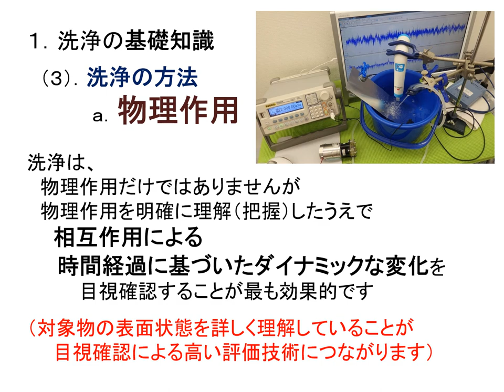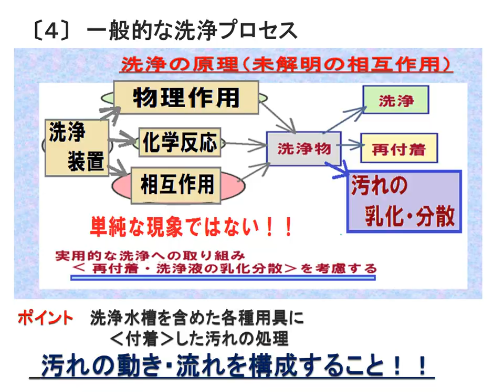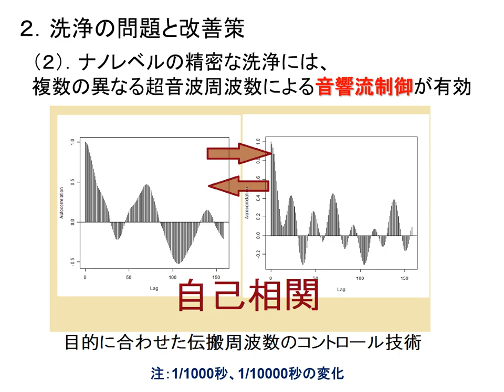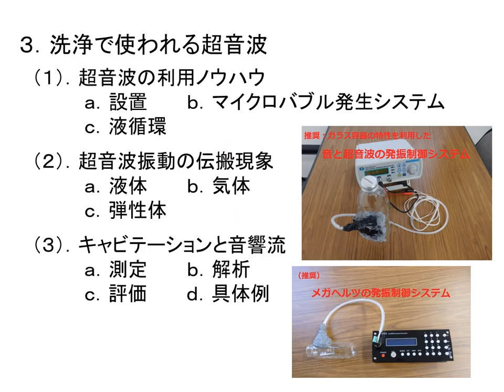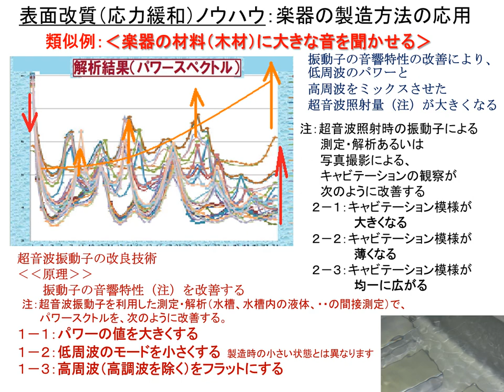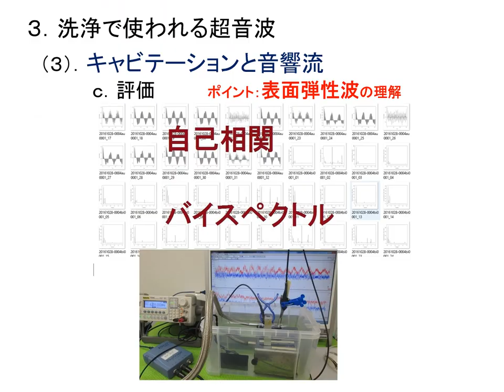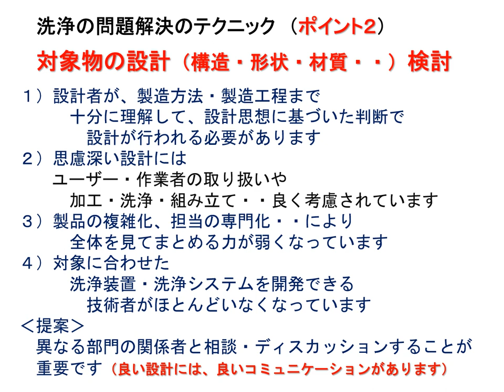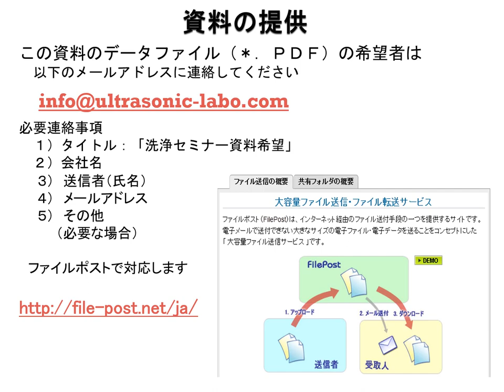洗浄および超音波洗浄技術の基礎と効果的な活用ノウハウ：超音波洗浄セミナー（超音波システム研究所）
10:35-11:00
１．はじめに：：洗浄の現実と対策  　　   　　　　　３頁

11:00-12:00
２．洗浄の基礎知識　　　　　　　　　　　　　　　　１４頁

13:00-13:40
３．各種動画による説明　　　　　　　　　　　　　　５１頁

13:40-15:00
４．洗浄で使われる超音波　　　　　　　　　　　　　　　６１頁

　4.1 超音波の利用ノウハウ（液循環）　    　　　　　　　  １０６頁

　4.2 超音波振動の伝搬現象

15:00-15:15　休息＋Ｑ＆Ａ

15:15-16：00　　　　　 　　　　　　　　　　１１５頁

　4.3 キャビテーションと音響流　　 　　　　　　　　　　１２３頁

16:15-17:00
５．洗浄事例（オゾンを追加した洗浄、めっき処理　他）　　１３６頁

17：00－
□ 質疑応答□　　以下参考資料

　６．精密洗浄事例（シャワー洗浄　他）　　　　　１４６頁

　７．洗浄・攪拌システム　　　　　　　　　　　　１５４頁

　８．洗浄の問題解決テクニック                                                    　　　　　　１７６頁

　９．超音波洗浄における、洗浄対象物について　　１９１頁

まとめ　　　　　　　　　　　　　　　　　　　　１９９頁

２台のファンクションジェネレータの利用技術

参考